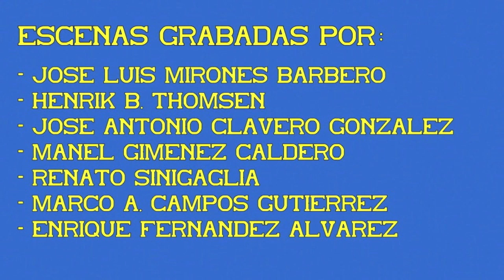Silbatos y bocinazos de la locomotora S/276. 01ª Parte.